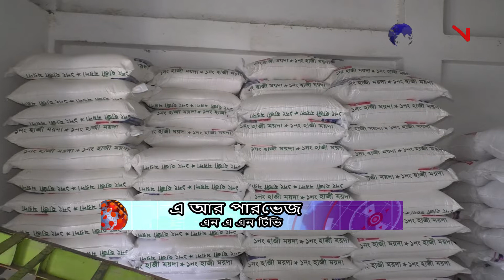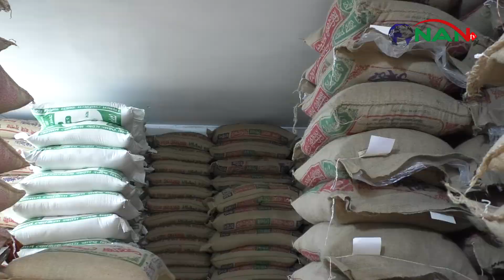আটা গমের মূল্যবৃদ্ধির প্রভাব চালের বাজারেও